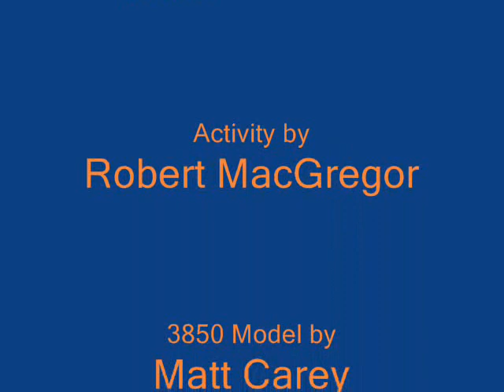3850 Demo Freight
3850 on a demonstration feright.